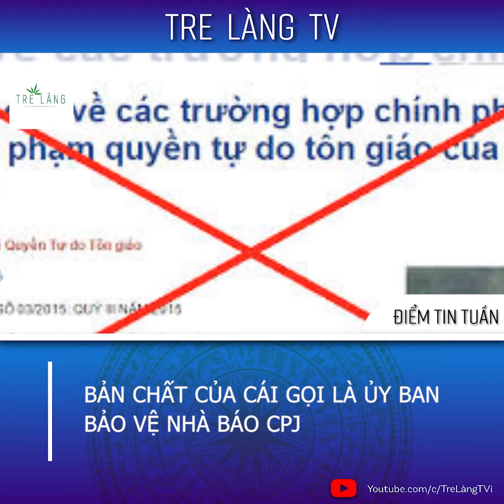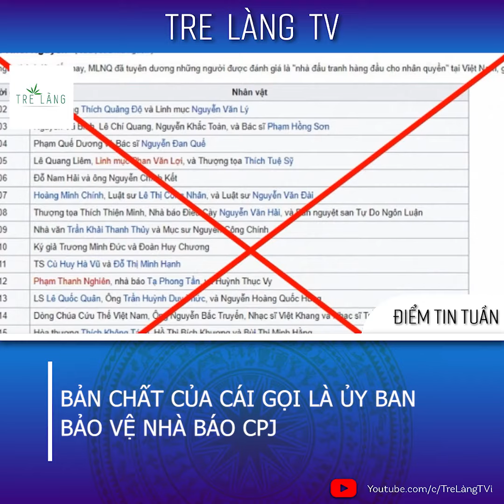BẢN CHẤT CỦA CÁI GỌI LÀ ỦY BAN BẢO VỆ NHÀ BÁO CPJ